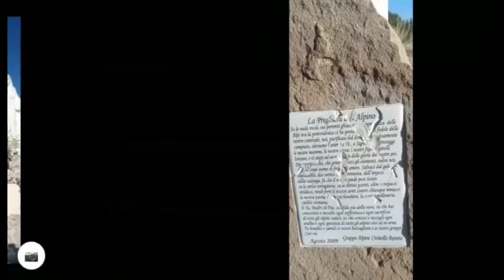IL TARINO E IL VIGLIO DA CAMPO STAFFI ( Con pernotto al Viperella)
2 giorni bellissimi dallo smonto notte... Partiti da Roma dopo il turno di notte ci siamo diretti a campo Staffi    e più precisamente al rifugio Viperella.

Arrivati a destinazione abbiamo preso la nostra stanza fatta una piccola colazione, e alle 12.15 abbiamo iniziato la salita per  Tarino.
Il sole picchiava ma fortunatamente la prima parte del percorso l'abbiamo fatta nel bosco, passato il prato e però iniziava la salita vera... Prima tra gli alberi ma poi tutta scoperta, però anche in questa occasione il fato ci è stato favorevole, perché tra il vento in cresta e qualche nuvoletta siamo arrivati in vetta... Totnati poi a valle per la stessa strada alle 16.00 eravamo a campo Staffi con un immancabile terzo tempo fatto di birra. Tornati in camera ci siamo dati una mezza custodita e siamo scesi a Filettino
Alle 20. 30 eravamo già a letto.
La mattina seguente di buon ora siamo partiti per il Viglio, stavolta l'aria fresca ci accompagnava gioiosamente, così come Maya ci invitava al gioco arrivati a fonte Moscosa facciamo rifornimento di acqua e saliamo... Il resto lo vedrete nel video